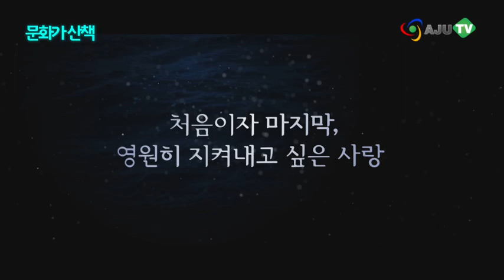[AJU TV] 문화가 산책: 설해, 박해진·이영아 가슴 아픈 연기...서엘 ‘꼭꼭’ MV 화제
가슴을 울리는 러브스토리 좋아하시는 분들, 이 영화 주목하시기 바랍니다.

한류 스타 박해진과 이영아 주연의 영화 ‘설해’가 누리꾼들 사이에서 뜨거운 관심을 받고 있는데요. 박해진, 이영아씨... 비주얼도 최고이지만 순수하면서도 가슴 아픈 연기력은 또 얼마나 뛰어난지! 영화 ‘설해’로 만나보시죠.

처음이자 마지막... 영원히 간직하고 싶은 사랑, 여러분은 만나셨나요? 어릴 적 아빠를 잃은 아픔이 가슴 속에 고스란히 남아있는 조향사 선미와 사랑하는 여동생을 잃은 수영선수 만년후보생 상우...

어느 날, 상우가 술에 취해 인사불성된 선미를 우연히 구해주면서 이 둘은 마치 운명처럼 사랑에 빠지게 됩니다.

그런데 선미는 급성 골수성 백혈병... 사랑하는 사람, 상우를 위해 그와 연을 끊으려 하지만, 상우는 선미와 영원히 함께하기로 약속하는데요. 이런 남자... 어디 또 없을까요.

설해의 메가폰을 잡은 김정권 감독은 지난 2008년 차태현 주연의 영화 ‘바보’와 2000년 유지태 주연의 ‘동감’ 등 대표적인 감성멜로물을 탄생시킨 주인공입니다.

영화도 그렇지만, ‘설해’의 삽입곡도 관심이 뜨거운데요. 서엘의 신곡 ‘꼭꼭’ 뮤직비디오가 엠넷 실시간차트 1위에 오르며, 연일 화제입니다.

눈물을 흘리면 마음이 정화되는 카타르시스를 느끼게 된다고 하죠. 추운 겨울, 가슴을 뜨겁게 울릴 감성멜로물 ‘설해’로 2015년 새해 훈훈하게 시작하시기 바랍니다. 문화가 산책이었습니다.